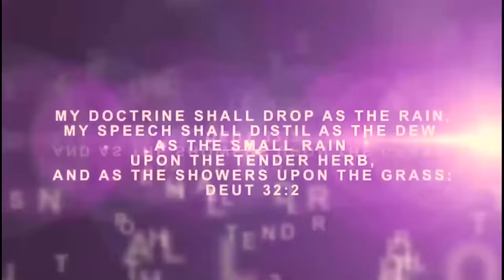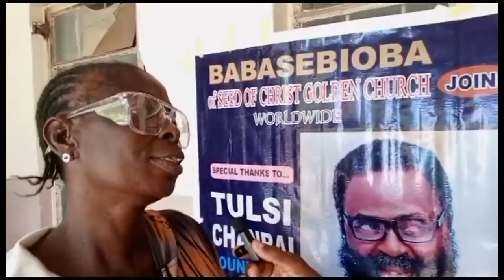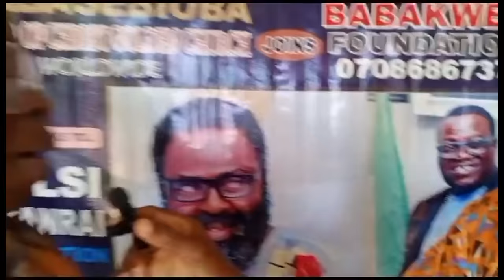IRI OWURO {MORNING DEW} DAY 10th JAN